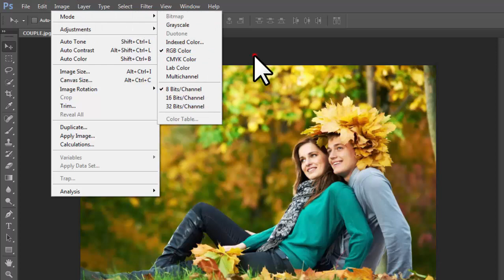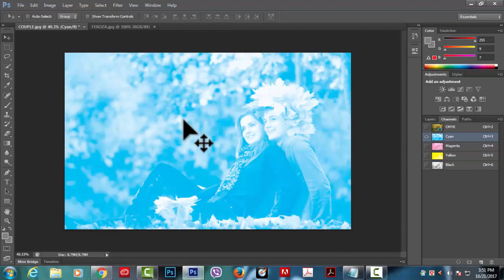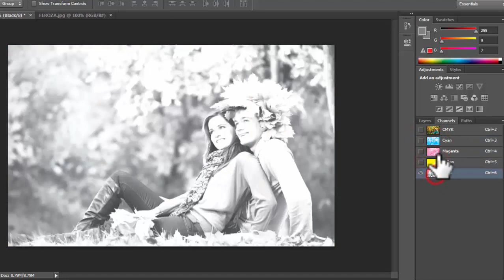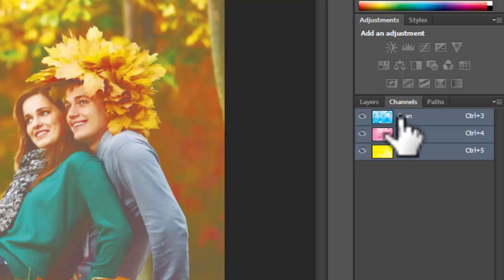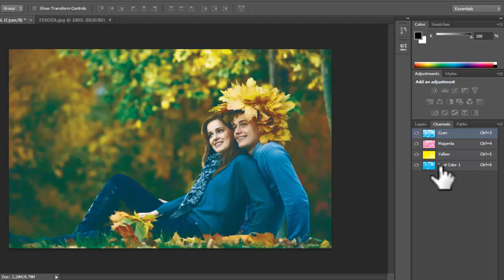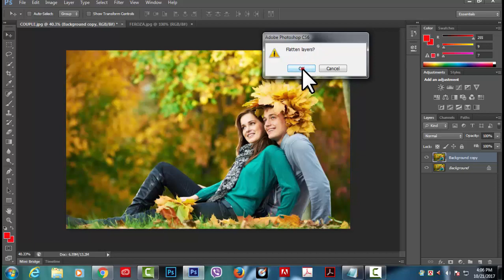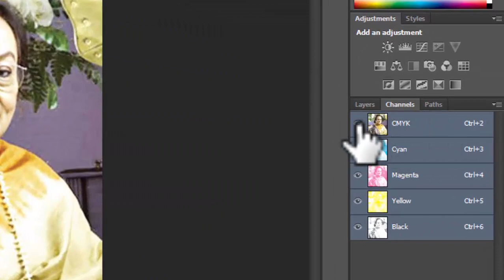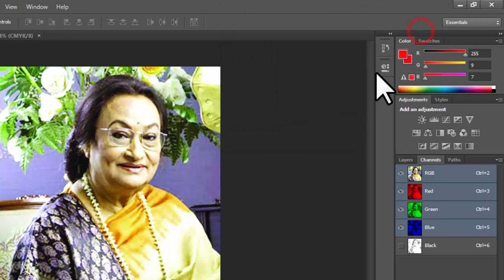Photoshop Multichannel mode Tutorial । Multichannel ।Photoshop Multichannel mode Bangla tutorial#81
Multichannel mode
Layers are unsupported and therefore flattened. Color channels in the original image become spot color channels in the converted image. Converting a CMYK image to Multichannel mode creates cyan, magenta, yellow, and black spot channels